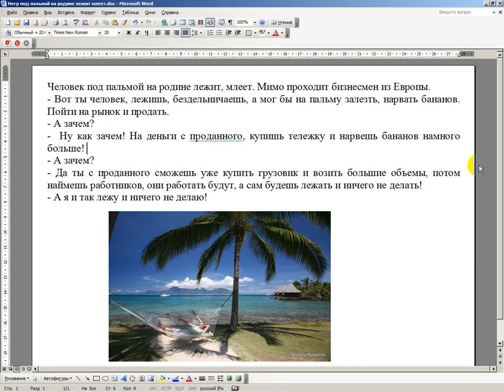Мой любимый анекдот: Человек и работа